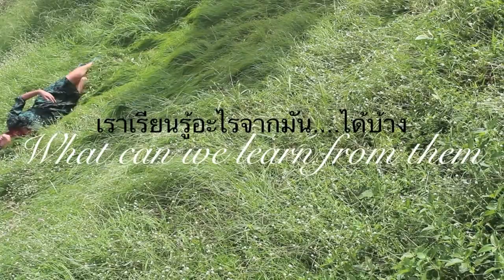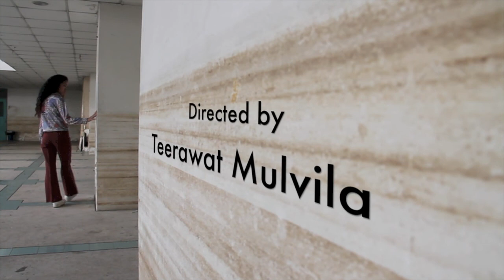" ไต้ฝุ่น : The Remains " [Short Ver.]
ไต้ฝุ่น: The Remains

" มรสุมทางการเมืองพัดผ่านเรามาแล้วหลายครั้ง ความฝันสีทองของหนุ่มสาววีรชนคราวนั้นหลงเหลืออะไรให้หนุ่มสาวยุคนี้บ้าง? ...
การเดินทางครั้งสำคัญของการละคอน ธรรมศาสตร์ และประวัติศาสตร์การเมืองไทย "

ละคอนเวทีส่งเสริมประชาธิปไตยในวาระ 40 ปี 14 ตุลา
นำเสนอในรูปแบบ Physical Theatre
โดย สาขาการละคอน คณะศิลปกรรมศาสตร์ มหาวิทยาลัยธรรมศาสตร์

กำกับการแสดงโดย คาเงะ ธีระวัฒน์ มุลวิไล จาก B-floor Theatre

รอบระดมทุน
วันที่ 12-14 ตุลาคม 2556 เวลา 20.00 น.
ณ หอประชุมพูนศุข สถาบันปรีดีพนมยงค์ ทองหล่อ
บุคคลทั่วไป 450 บาท/นักเรียน-นักศึกษา 350 บาท

รายได้หักหลังค่าใช้จ่าย สมทบกองทุนเพื่อพัฒนาคณะศิลปกรรมศาสตร์ มหาวิทยาลัยธรรมศาสตร์

ติดตามข้อมูลเพิ่มเติมได้ที่เพจ ไต้ฝุ่น : The Remains

"The Remains"
The democracy encourage plays in commemorating the 40th anniversary of the events of 14 October 1973, presented as Physical Theatre

Produced by Faculty of Fine and Applied Arts, Thammasat University
Directed by Ka-ge Theerawat Mulvilai from B-Floor Theatre

For Fund Raising
12 - 14 October 2013
8:00 p.m. at Pridi Banomyong Institute, Thong Lor
450 Baht

Net income will donating to Faculty of Fine and Applied Arts for development